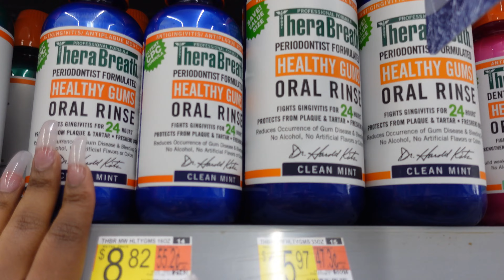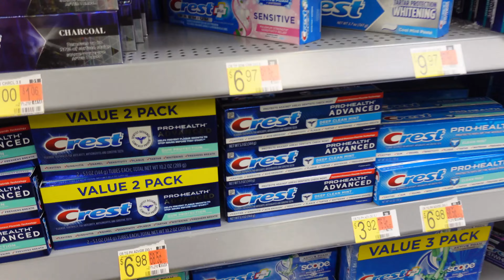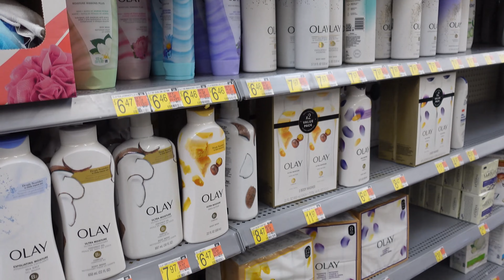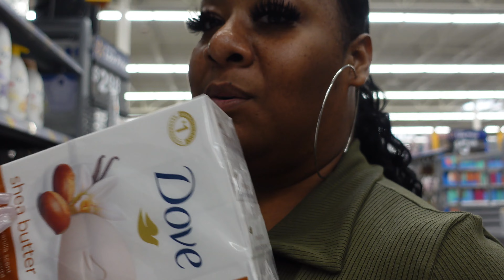KEEPING THAT THANG CLEAN !!! CHEAP !! WALMART SUMMER HYGIENE SHOPPING VLOG + HAUL !!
Fetch Referral- TJKET (free 2K pts)

Want to send me stuff ??? Want to promote your business with me ???
Please email !